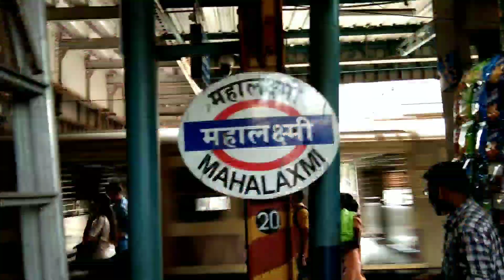अचानक Mumbai जाना पडा़ 😭 | Makhan vlogs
achanak mumbai jana pada

mumbai jana pada